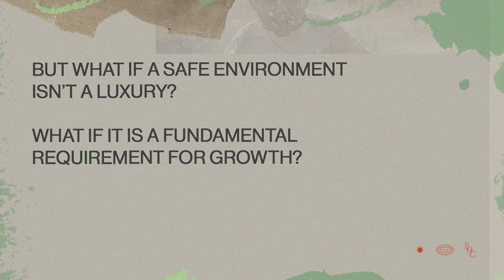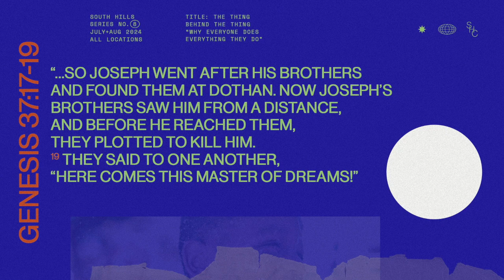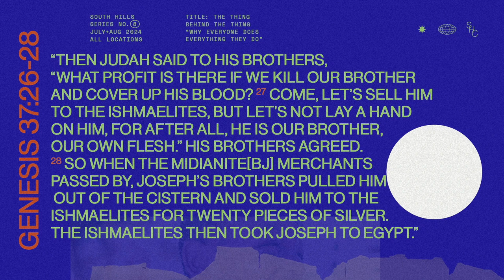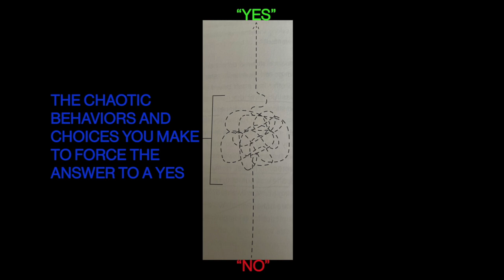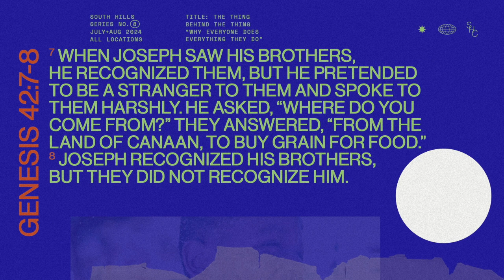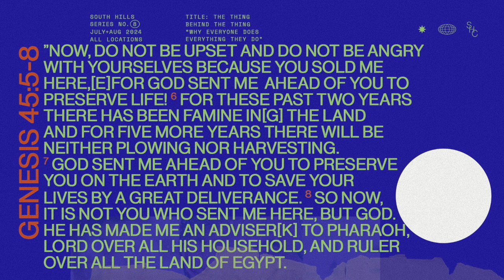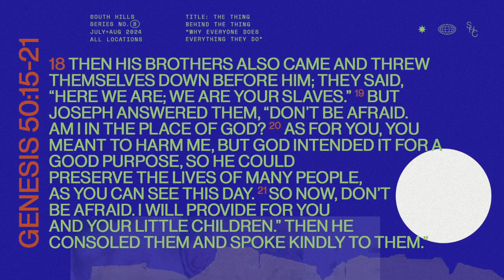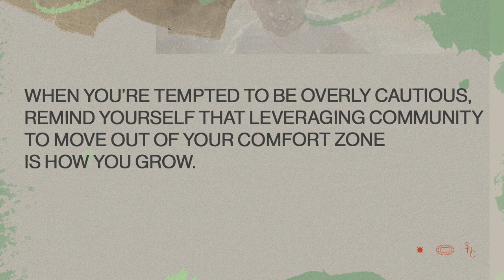AM I SAFE? - Week 2 - THE THING BEHIND THE THING: Why Everyone Does Everything They Do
All of us have moments of stress, but some of us walk around with an ever-present uneasiness eating away at us. Other people say you’re nervous, but you think of yourself as cautious. There is this part of you that feels like you’ve always got to be on guard. When you walk into a room, your eyes dart around, clocking the exits and anything odd or out of place. You’re sensitive and observant. You like having a plan and hate surprises. But there’s an ocean of anxiety swirling inside you. You often find yourself on autopilot, imagining worst-case scenarios and what you’d do in them. It’s hard for you to rely on other people because they’re not as hypervigilant as you. What do you do with that? Is this just the way it is or is there any way to truly settle into a sense of safety, and learn to lean on the people around you?